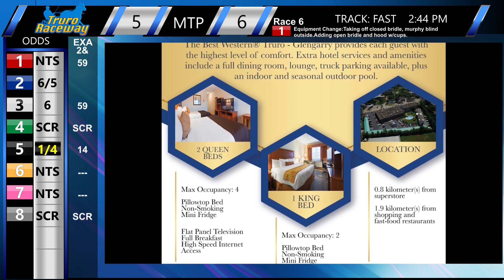Truro Raceway September 17 R05